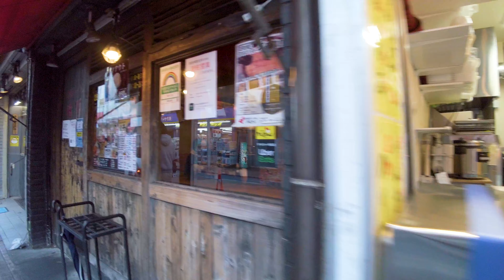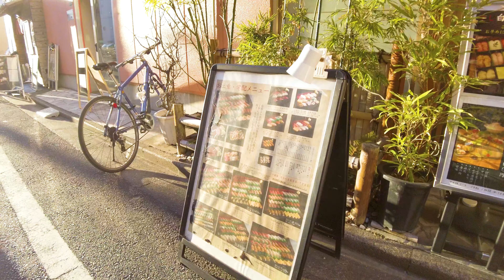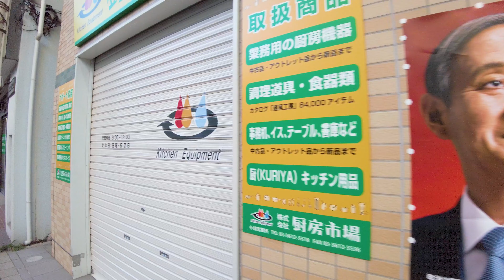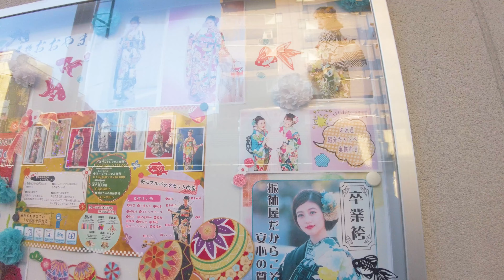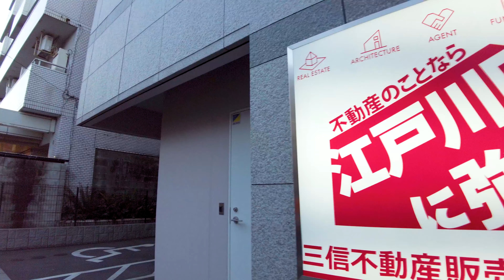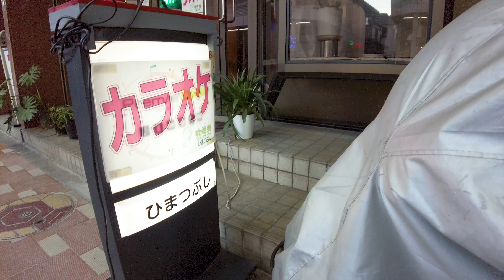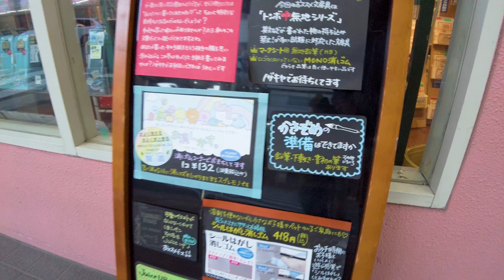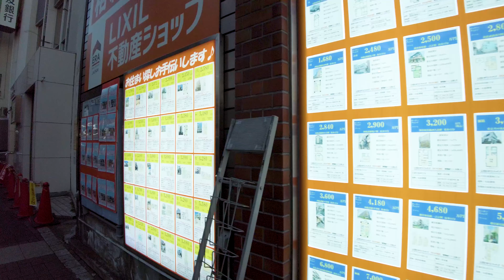[Koiwa Evening Walk] A popular hidden town in Tokyo (4K ASMR non-stop 1 hour 06 minutes)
This is a video of taking a leisurely walk in Japan. I also walk a lot on the back road. Koiwa is located in Edogawa Ward, Tokyo. It's a popular hidden town in Tokyo, and it's fun to take a walk in a chaotic city full of interesting restaurants.

My Gear
Camera:Blackmagic Design Pocket Cinema Camera 4K
Camera:Gopro hero9
Camera:DJI Pocket 2 Creator Combo
Stabilizer:Zhiyun-Weebill-S
SSD:SanDisk PortableSSD 2TB
Camera Lens:SAMYANG Single focus lens